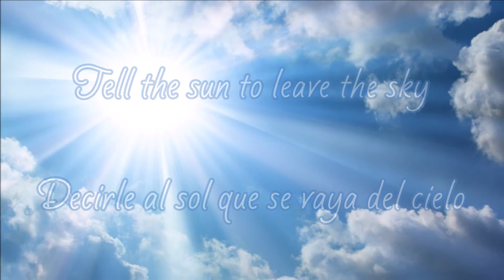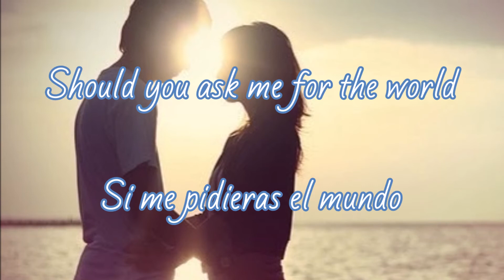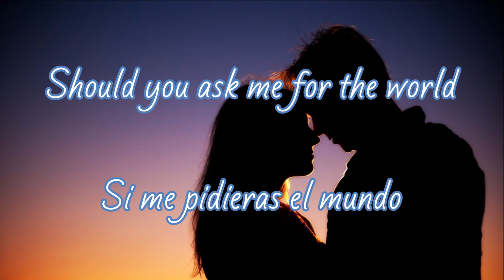It's Impossible - Perry Como (English and Spanish subtitles - subtitulos en inglés y español)